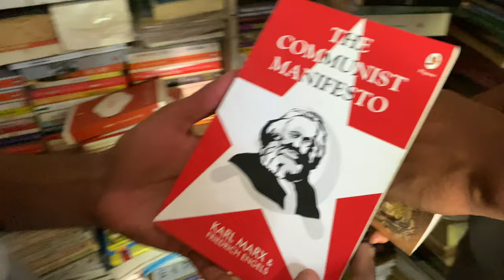Saare EXAMS Khatm Ho Gaye | AMU Entrance | AN Khan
This Vlog is about my Entrance Exams and at the end I answered a query of my subscriber regarding Standup Comedy.